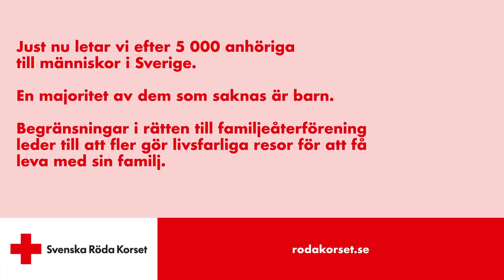Familjen som försvann på havet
Hör en pappas tragiska berättelse om familjen han miste på Medelhavet. Det hade inte behövt hända. Just nu letar Svenska Röda Korset efter 5 000 familjemedlemmar till människor i Sverige. Begränsningar i rätten till familjeåterförening gör att fler barn gör livsfarliga resor för att kunna leva med sin familj.